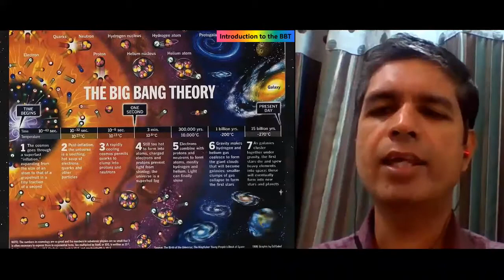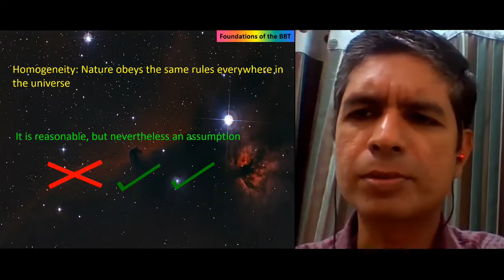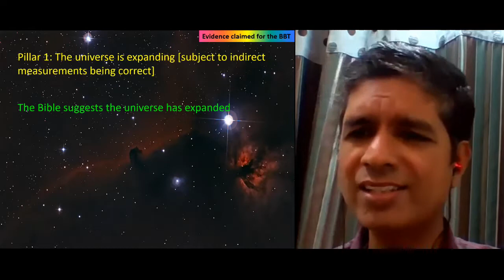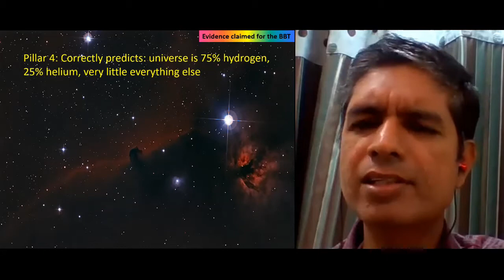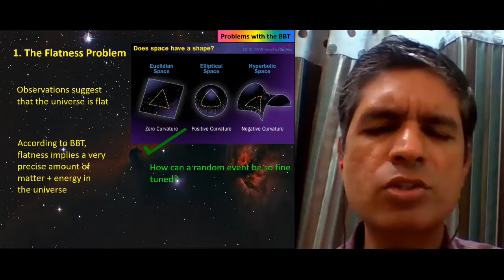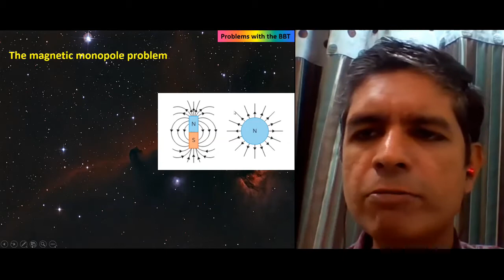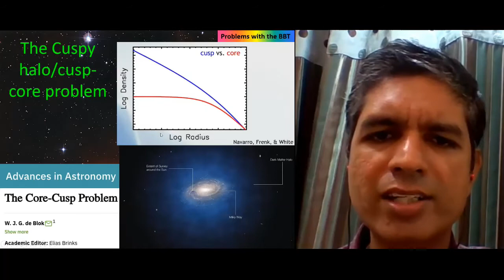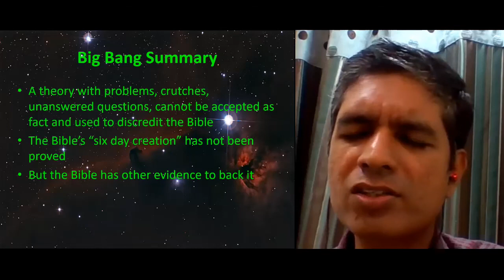Big Bang Theory - Critical Evaluation || Johnny Varghese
The Big Bang Theory is a commonly purported theory in the scientific community for explaining the origin of Universe, without any attribution to a divine role. Yet there are underlying problems with the theory which leaves it more questionable than convincing. Neither can the creation account in the Bible be jettisoned on the basis of this theory.

Here in this video, the Big Bang Theory is critically evaluated.
1. Introduction 0:00
2. Foundation of the theory 4:48
3. Evidence 1- Expanding Universe 10:06
4. Evidence 2- CMBR 14:06
5. Evidence 3- Galaxy Distribution 17:03
6. Evidence 4- Formation of Elements 21:26
7. Evidence 5- Dark Night Sky 22:51
8. Flatness problem 23:57
9. Horizon problem 31:05
10. Magnetic Monopole problem 32:25
11. Inflation problem 33:20
12. Dark Matter problem 35:16
13. Missing Satellites problem 36:21
14. Too big to fail problem 37:12
15. Cusp Core problem 38:20
16. Angular Momentum problem 39:13
17. Matter Antimatter asymmetry 39:43
18. Star formation problems 40:39
19. Nebular Hypothesis 42:01
20. Summary 44:55